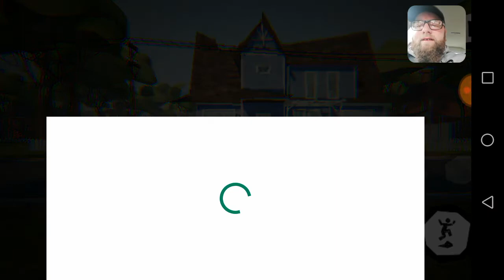Hello Neighbor *Mobile Game* 🔑 004 - Er erwischt uns einfach immer wieder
Vielleicht liegt es an meinen Handy, oder am Spiel... Das Joystick Kontrollversagen ist die Hölle...